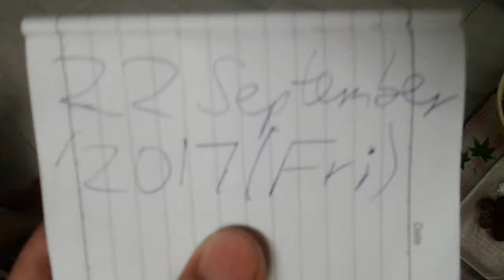Superstar Celebrity Kurt Tay(Kurtista/Kurtberg)22September2017(Fri)Lunch!